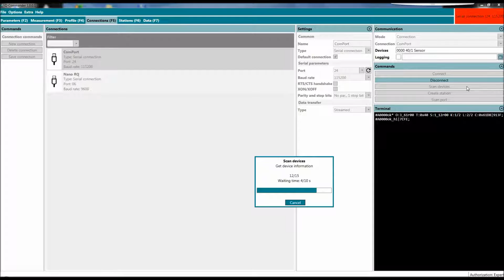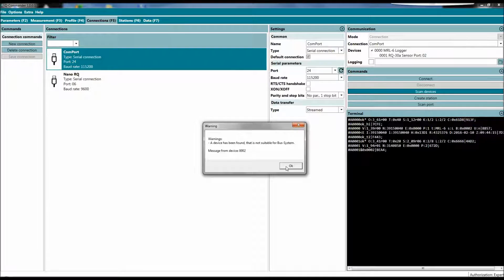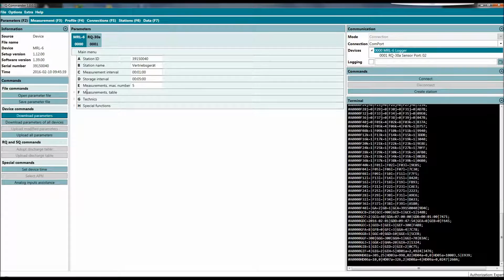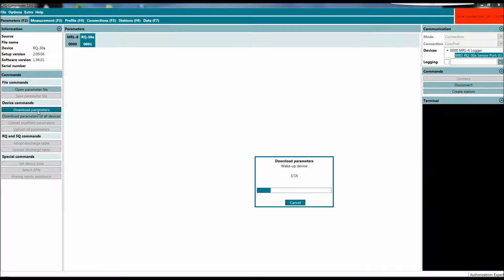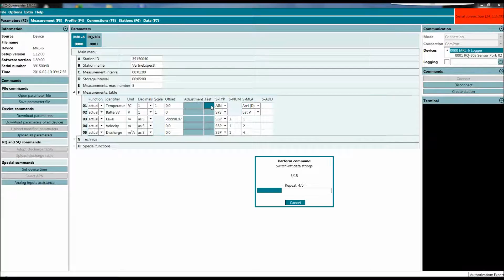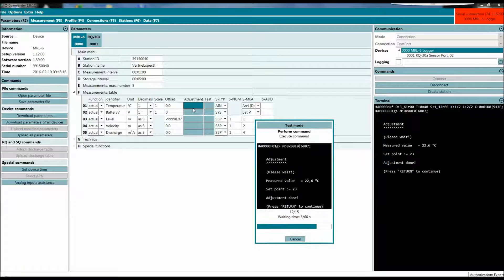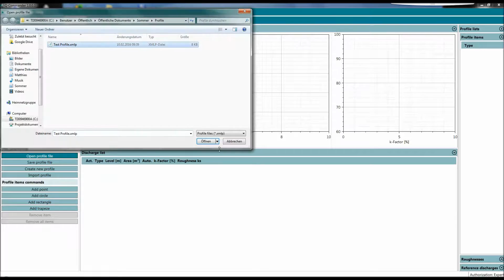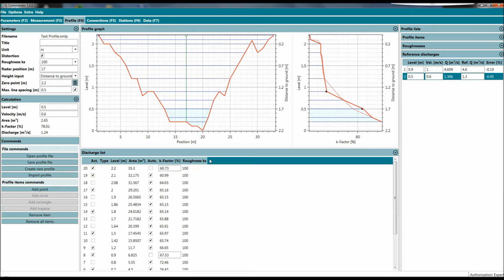SOMMER Messtechnik MRL-6 in combination with RQ-30 Commander - New Features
In this video we like to show you the unique features of our datalogger MRL-6 working hand in hand with our RQ-30 discharge monitoring sensor.